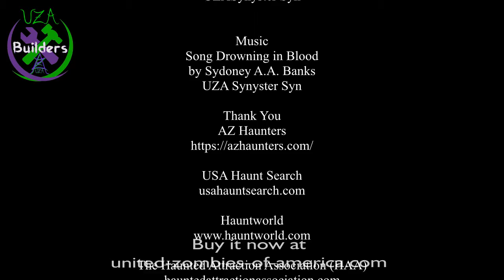Big Nasty Poop Prop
Big Nasty Poop by UZA Builders.
Fake Poop Prop hand made and painted.
One of a kind Prop.

Video By UZA Synyster Syn, UZA Horrorgraphy, and Sydoney A. A. Banks
Video is the property of United Zombies of America LLC,
UZA MysCreation, UZA Synyster Syn, and UZA Horrorgraphy. 2020 ©